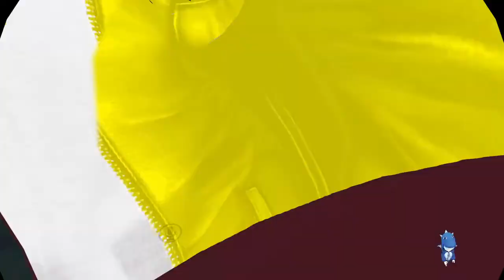VRTravelers - The Pilot Good Ending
VRTravlers The Pilot Good Ending